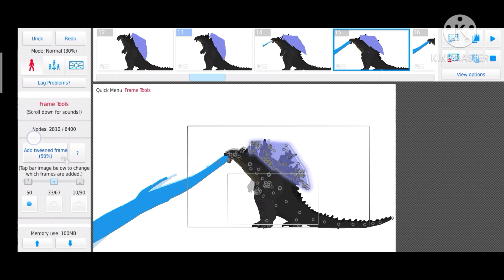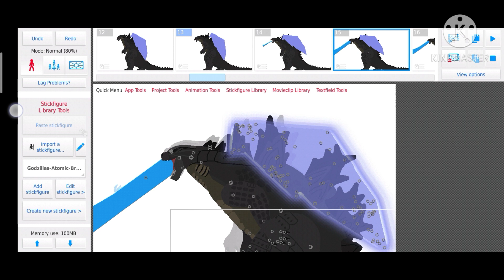stick nodes godzilla atomic breath test[stick nodes pro